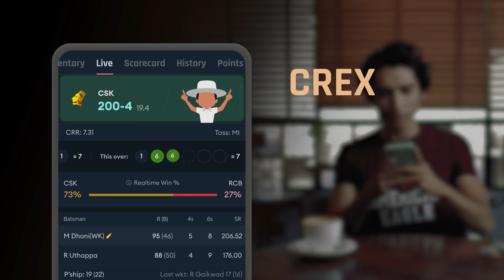Download CREX to keep yourself up to date with all the cricket related updates.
Substitute everyday cricket knowledge with an expert cricketing experience.